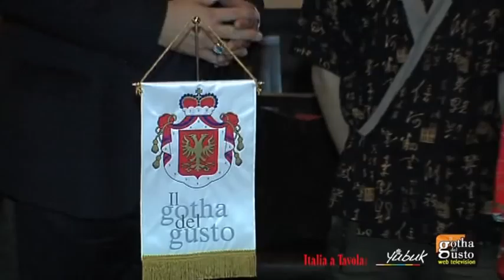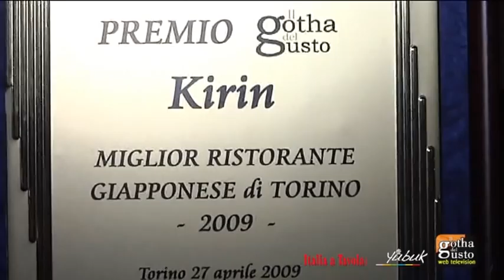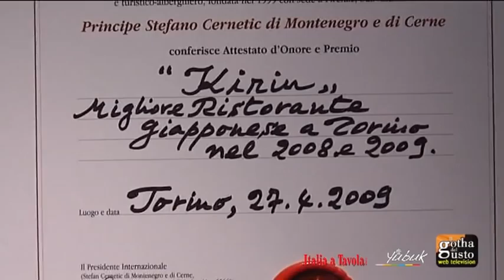Ristorante Kirin, TORINO, Corso Svizzera, Part 2